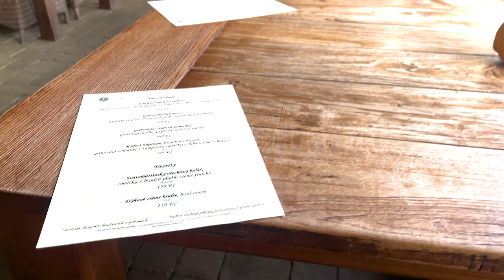I took my father to Velké Pavlovice and to Infinit Maximus | POV 12.11.2023 4K